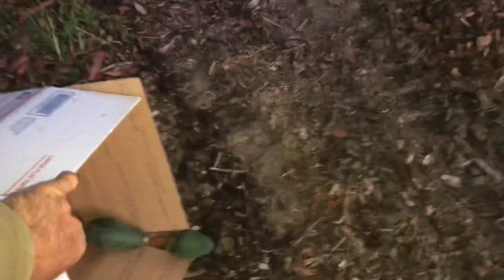If it Fits it Ships Avocado & Exotic Fruit Transport